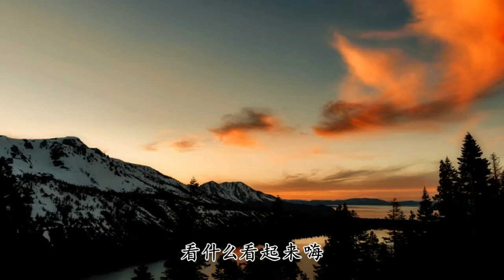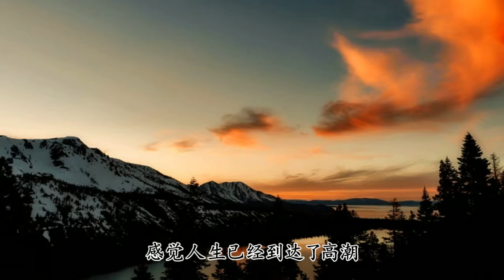好嗨哦 - 陳逗逗 - 我的靈魂已經遨遊在太空 壹夜暴富已經算不上什麽【2018抖音熱門歌曲】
好嗨喲
感覺人生已經到達了高潮
感覺人生已經到達了巔峰
我的靈魂已經遨遊在太空
壹夜暴富已經算不上什麽
哦哦哦哦
我已經瘋了
不要想太多
我只想唱歌
就是要快樂
哦喔哦喔哦喔哦
睡什麽睡起來嗨
吃什麽吃起來嗨
看什麽看起來嗨
讓我帶妳嗨嗨嗨
好嗨喲好嗨喲
好嗨喲好嗨喲
好嗨喲
好嗨喲
哦哦哦哦
我已經瘋了
不要想太多
我只想唱歌
就是要快樂
哦喔哦喔哦喔哦
睡什麽睡起來嗨
吃什麽吃起來嗨
看什麽看起來嗨
讓我帶妳嗨嗨嗨
好嗨喲好嗨喲
好嗨喲好嗨喲
好嗨喲
哦哦哦哦
我已經瘋了
不要想太多
我只想唱歌
就是要快樂
哦喔哦喔哦喔哦
睡什麽睡起來嗨
吃什麽吃起來嗨
看什麽看起來嗨
讓我帶妳嗨嗨嗨
好嗨喲好嗨喲
好嗨喲好嗨喲
我已經瘋了
不要想太多
我只想唱歌
就是要快樂
哦喔哦喔哦喔哦
睡什麽睡起來嗨
吃什麽吃起來嗨
看什麽看起來嗨
讓我帶妳嗨嗨嗨
好嗨喲好嗨喲
好嗨喲好嗨喲
哦喔哦喔哦喔哦
睡什麽睡起來嗨
吃什麽吃起來嗨
看什麽看起來嗨
讓我帶妳嗨嗨嗨
好嗨喲好嗨喲
好嗨喲好嗨喲
哦哦哦哦
我已經瘋了
不要想太多
我只想唱歌
就是要快樂
哦喔哦喔哦喔哦
睡什麽睡起來嗨
吃什麽吃起來嗨
看什麽看起來嗨
讓我帶妳嗨嗨嗨
好嗨喲好嗨喲
好嗨喲好嗨喲
我已經瘋了
不要想太多
我只想唱歌
就是要快樂
哦喔哦喔哦喔哦
睡什麽睡起來嗨
吃什麽吃起來嗨
看什麽看起來嗨
讓我帶妳嗨嗨嗨
好嗨喲好嗨喲
好嗨喲好嗨喲
哦喔哦喔哦喔哦
睡什麽睡起來嗨
吃什麽吃起來嗨
看什麽看起來嗨
讓我帶妳嗨嗨嗨
好嗨喲好嗨喲
好嗨喲好嗨喲